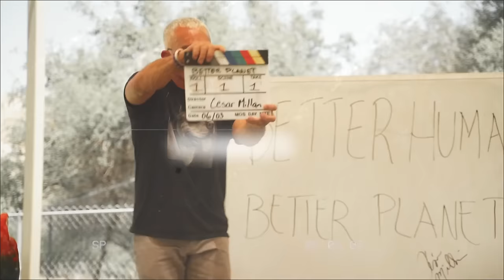Cesar talks about the right way to love our dogs (feat. Andre Millan) Valentine’s Day! | BHBP EP. 14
Andre joins me at the ranch to discuss how we have experience love in our lives, the misconceptions of love as dog owners, and our favorite examples of love at the ranch!

Learn more about dog training, dog psychology, pet care, and shop for exclusive products

Always remember: Trust, Respect, & Love